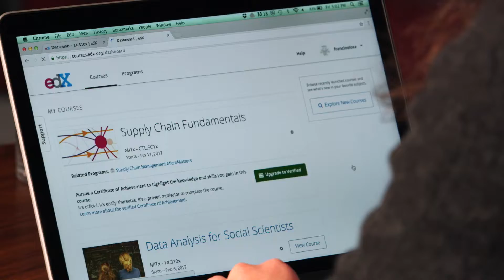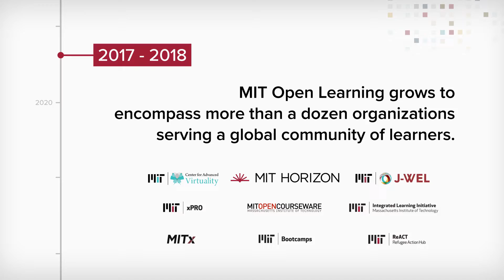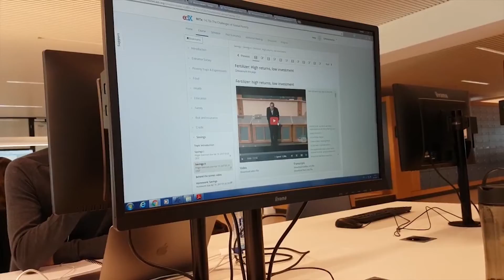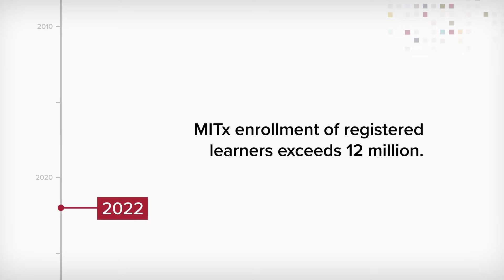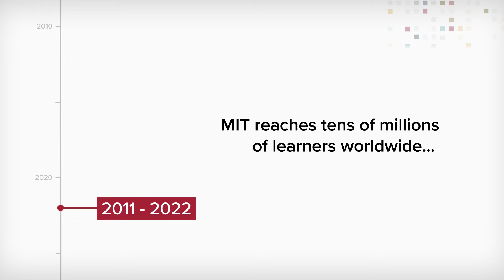A decade of global learning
For the last decade, MIT Open Learning has embraced its mission to transform teaching at MIT and around the world. Learners share their stories about the impact that our online courses and programs had on their lives.